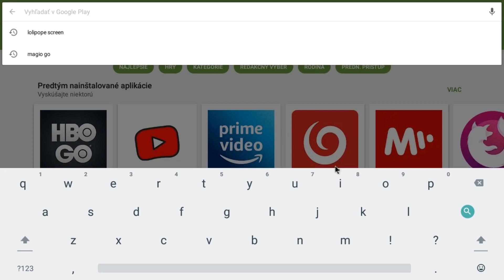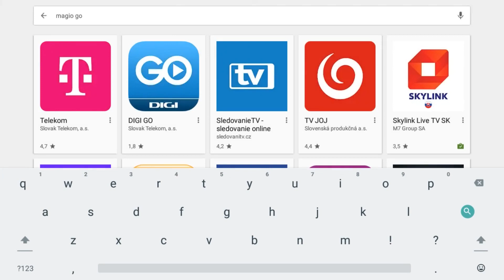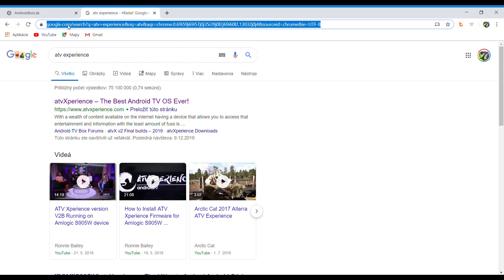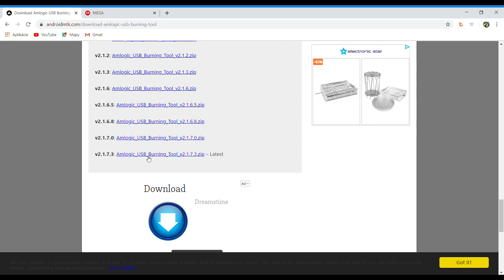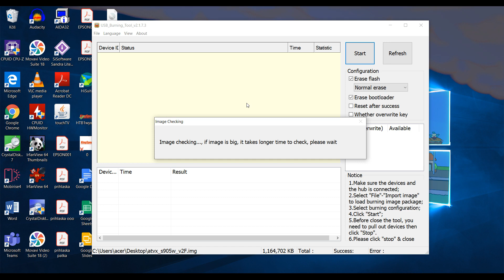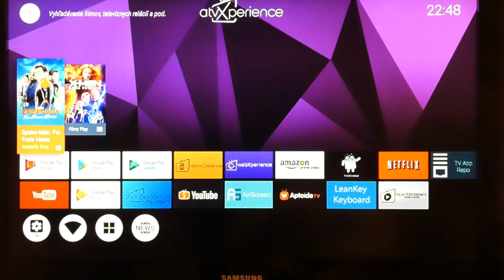Vyrobíme si krabičku Magio Go box